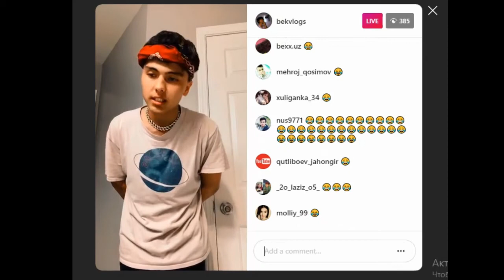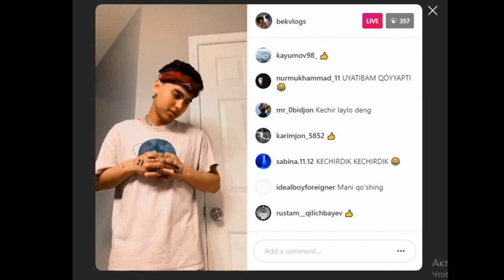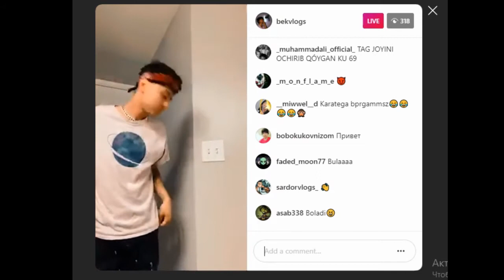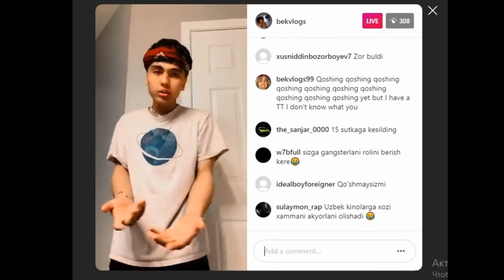Bek vlogs pramoiy efirda 6ix9inega taqlit qildi. (Hammadan Yeg'lab uzur so'radi)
Bugun 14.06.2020 kuni YouTubedagi mashuhur vlogger Bek_vlogs o'zinig instagram profilida tahminan soat 10:40 dan 15:00 gacha pramoy efirga chqdi. Bek vlogs 6ix9inega taqlit qlgani ko'plap insonlarning negativ comentariyalariga sabab bo'ldi.Bek vlogs menmcha bu ishini shunchaki hazil tariqasida qildi va uning pramoyi haqiqi showga aylandi.Men instagramda hali bunaqa pramoyi ko'rmaganman ko'rib maza qldim. Oybek aka ijodizga omad.